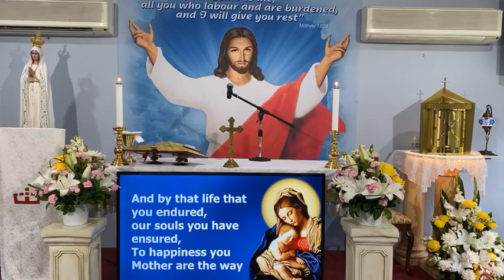Catholic Mass Online 2nd February 2021